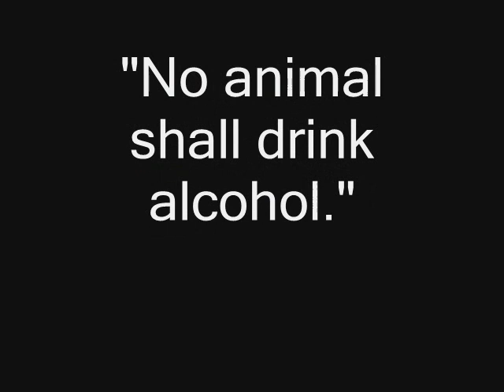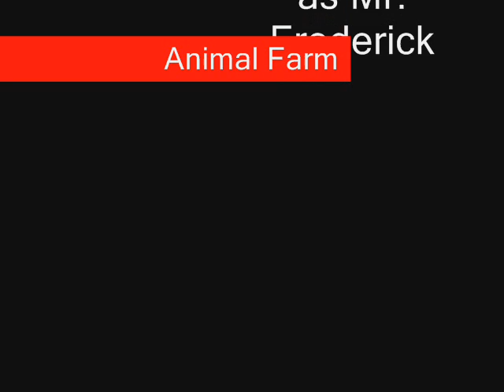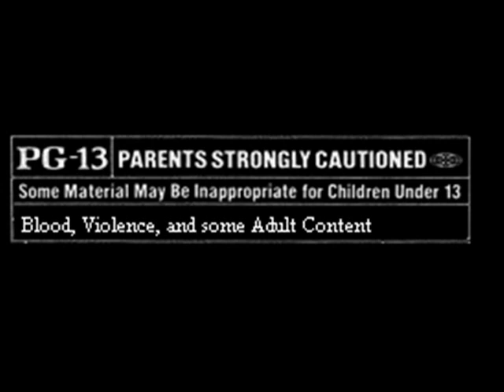AnimalFarm-Take 1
This is the first step of my Animal Farm commercial. The whole thing will be uploaded soon! :)